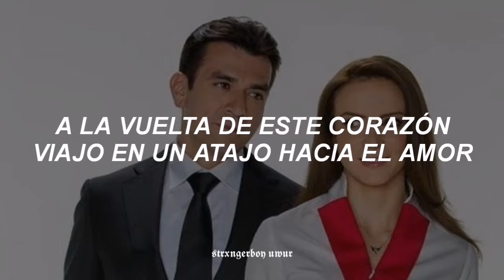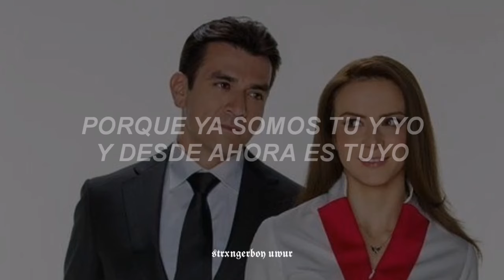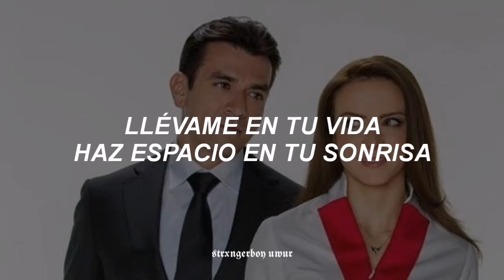Axel, Kaay - Mi Corazón es Tuyo [Letra]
💽🎵 𝕬𝖝𝖊𝖑, 𝕶𝖆𝖆𝖞 - 𝕸𝖎 𝕮𝖔𝖗𝖆𝖟𝖔́𝖓 𝖊𝖘 𝕿𝖚𝖞𝖔 💽🎵

Axel, Kaay - Mi Corazón es Tuyo (Sub. Español)

Axel, Kaay - Mi Corazón es Tuyo // traducida
Axel, Kaay - Mi Corazón es Tuyo // subtitulado
Axel, Kaay - Mi Corazón es Tuyo // lyrics
Axel, Kaay - Mi Corazón es Tuyo (subtitulada al español)
Axel, Kaay - Mi Corazón es Tuyo traducida al español